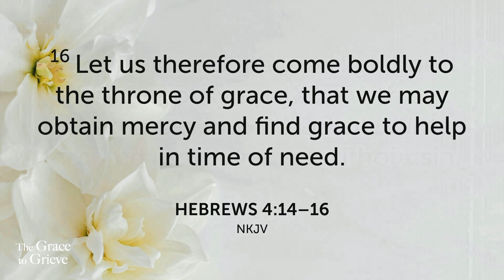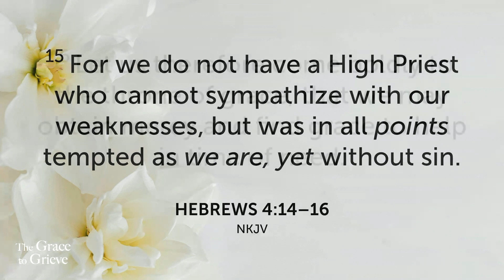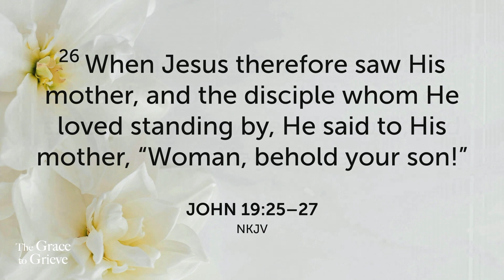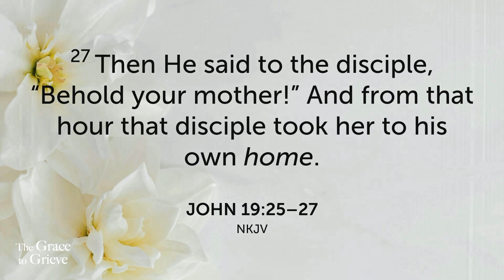Leading While Grieving | Day 4 of The Grace to Grieve x Pastor Enrique Brooks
Welcome to the Prayer 365 Podcast! Our mission is to transform lives through the lifestyle of prayer. Join us LIVE Mon-Fri at 6:30 am, Sat at 7:30 am, and Sunday at Thryve Church at 10:30 am!